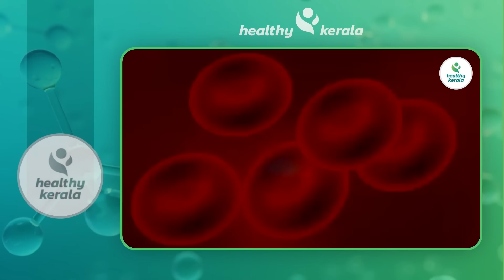വയറ്റിൽ നിന്ന് ഇങ്ങനെ പോവുന്നത് ബ്ലഡ് ക്യാൻസറിന്റെ തുടക്കമാണ് 5 വർഷങ്ങൾക്ക് നേരത്തെ മനസ്സിലാക്കാം